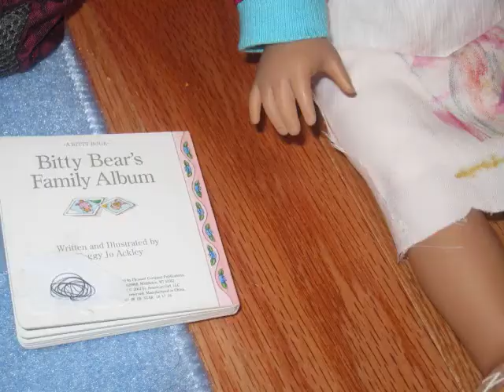Cynthia Goes to School: An American Girl Movie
My doll Cynthia goes to school.  Enjoy!

And sorry it goes so fast at the end. I couldn't fix it.